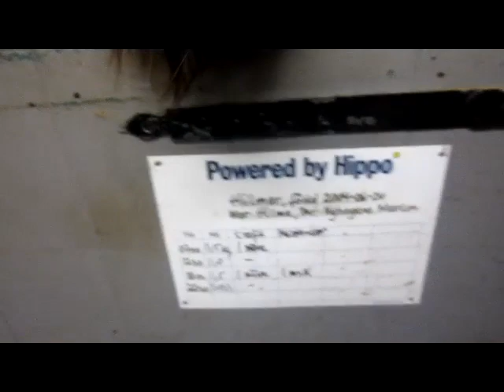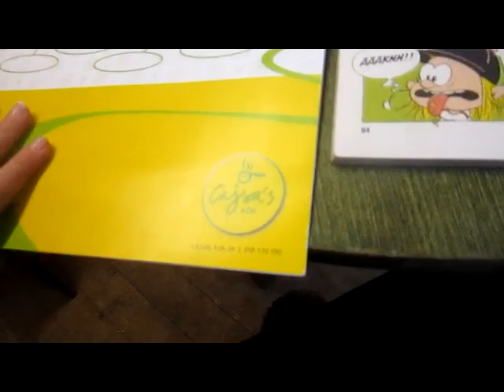hilmer igeeeeeeeen! xD